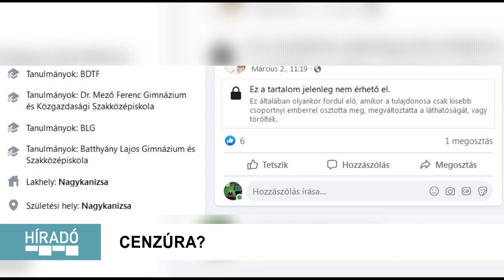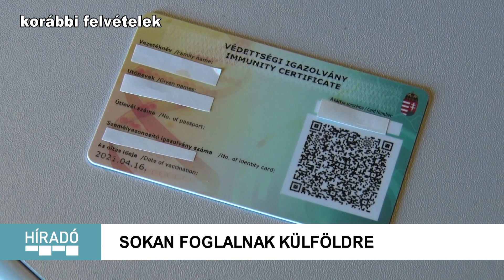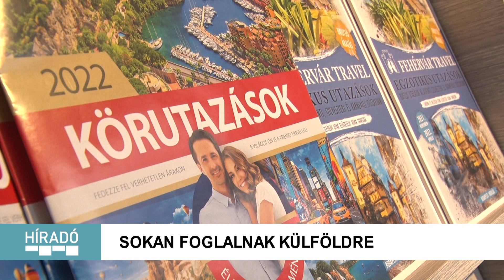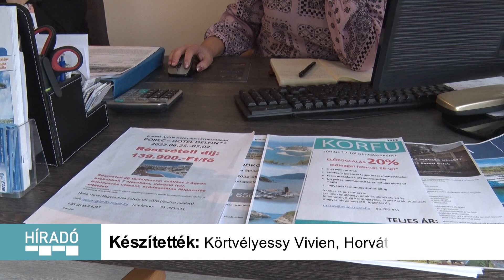Kanizsa TV Híradó - 2022. március 4.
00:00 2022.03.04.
00:42 Bírságolt a Választási Bizottság
01:46 Cenzúra?
02:47 Ne legyünk láthatatlanok
04:44 Parkolási anomália
06:56 Az én mesém
08:33 Nyerjen szén-monoxid jelzőt!
10:34 Sokan nyaralnának külföldön
13:37 Párizs a cél